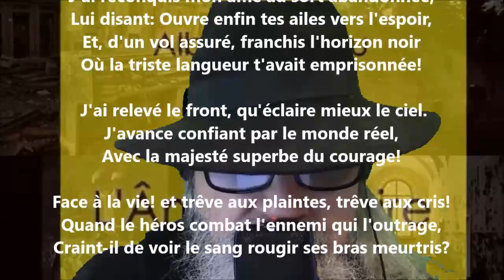La cuirasse - Albert Lozeau lu par Yvon Jean